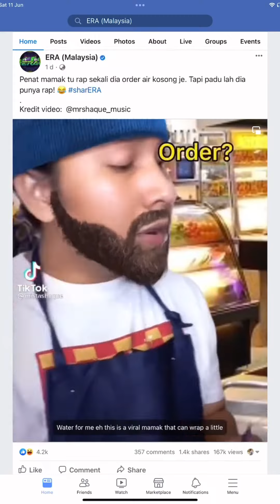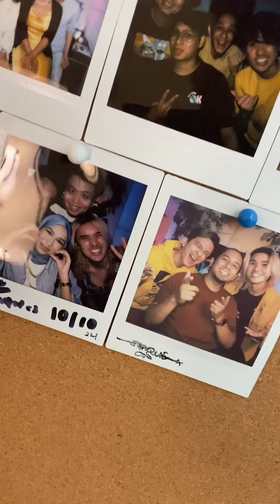Mr Shaque - Anney rap 2022 recap!